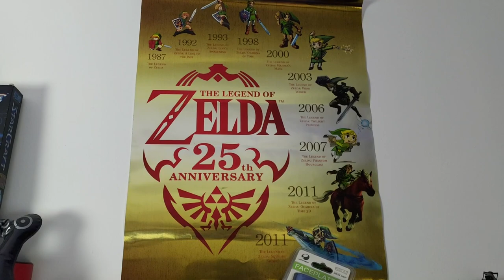35 ANOS DE THE LEGEND OF ZELDA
Uma das séries mais emblemáticas faz 35 anos. Vejam este glog de comemoração do aniversário de The Legend of Zelda e o que representa para mim. Deixem a vossa opinião nos comentários.

🔽🔽🔽 SETUP  🔽🔽🔽
Computador 1

PSN - RPARREIRA
STEAM - RPARREIRA
UPLAY - SplitScreenPT
ORIGIN - Split-ScreenPT